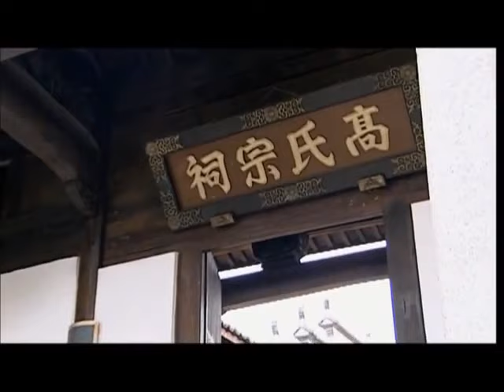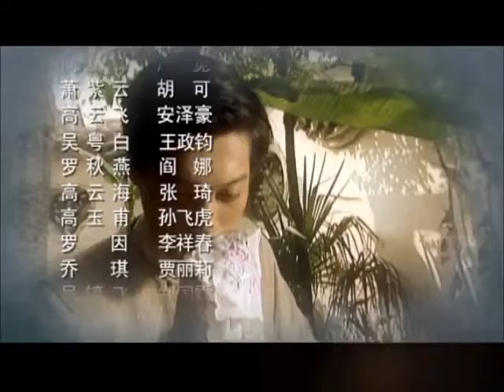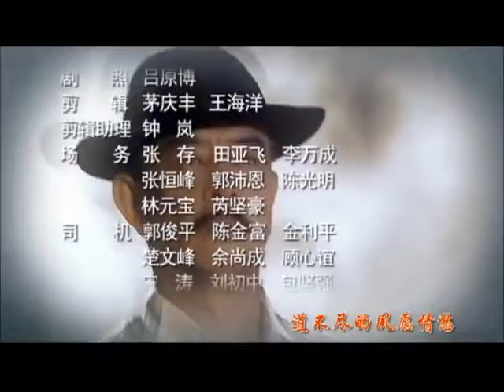血海迷局 17 | 民国时代的家仇国恨、儿女情长 | 2020不能错过的经典中国电视剧 | 主演：严屹宽、胡可、安泽豪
《冷枪》是由金鳌勋执导，严屹宽主演的电视剧。该剧讲述的是以北伐战争前，广州发生了一次大规模的商团暴动，黄埔军校的建立在一定程度上受到了这次商团暴动的影响为基点生发开来的故事。